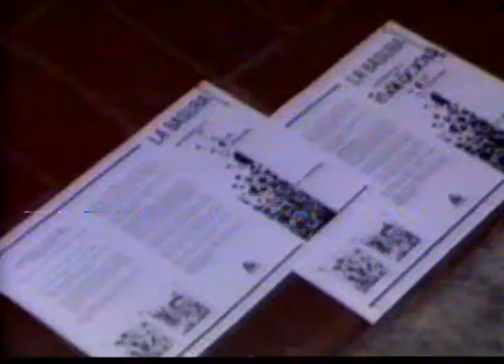PELICULA: "TODOS LOS TESTIMONIOS" ¡¡¡ESTRENO MUNDIAL!!!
no puedo mentir en el tiempo porque no perdona, en los mensajes porque no los dije yo, solo estamos contando una historia sin editar en el video que viki y olivia me obsequiaron a mí por haber "colaborado con su tesis"  ...pero todos sabemos que fue al revez...  yo fui a miami 1991, a la asamblea global de mujeres y el medio ambiente y por ellas...  y llevando este video...  fui calificada algo así...  como la asistente que contaba con mayor participación de la comunidad.  cuando regresemos de vacasiones en el tiempo de los propósitos...  os encontrareis con este regalo de villa coapa para el mundo.  como me escribieron el el video de Vivis:  "Vosotras sois los pilares espirituales del movimiento escologista"...  y por eso...  lo estoy donando al mundo.  como testimonio de una verdad:  "las mujeres mexicanas tratamos de hacer a tiempo algo por nuestra tierra".